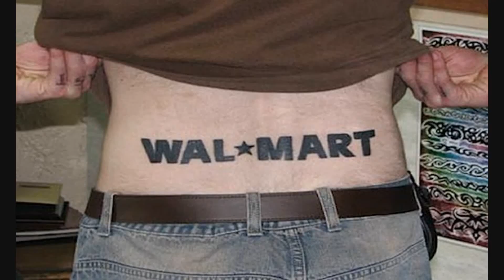You Won't BELIEVE what the cameras captured at WAL*MART #23